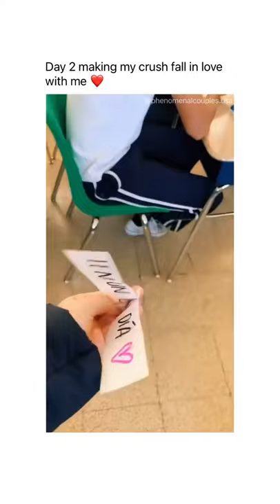Day 2 making my crush falling in love with me